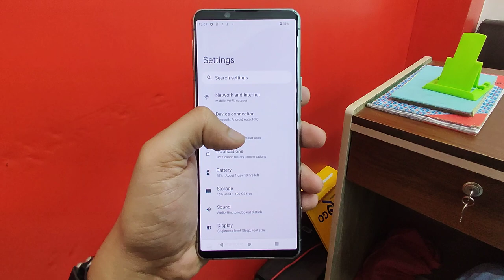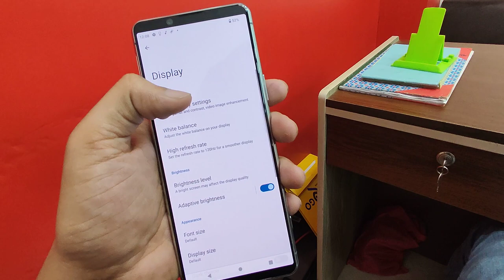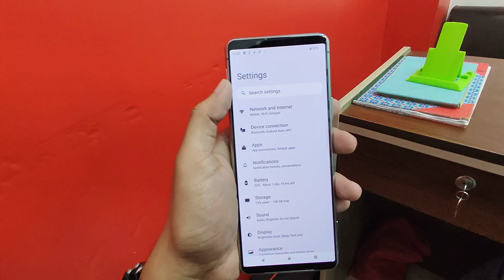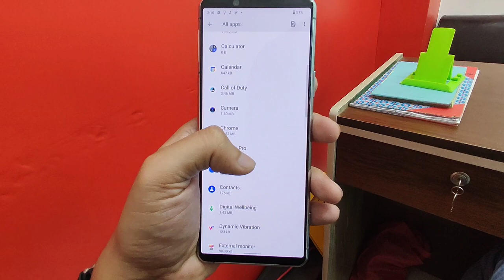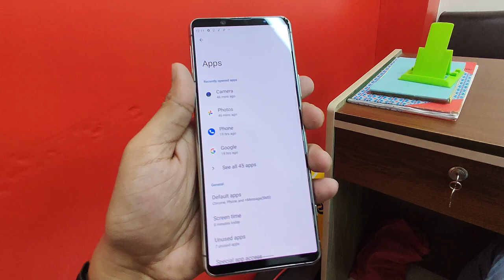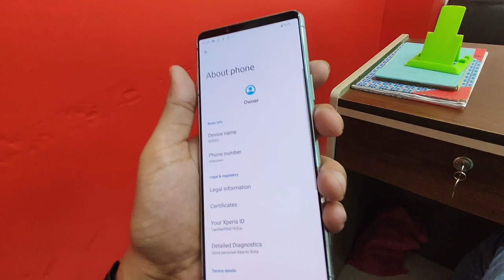Xperia mark 5 II (blue) look ta dekhe preme pore gelama